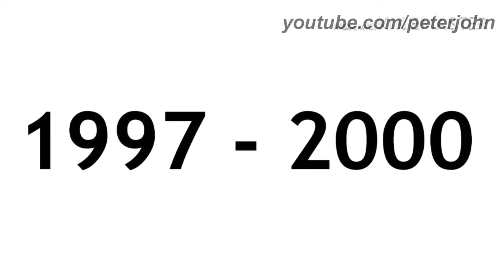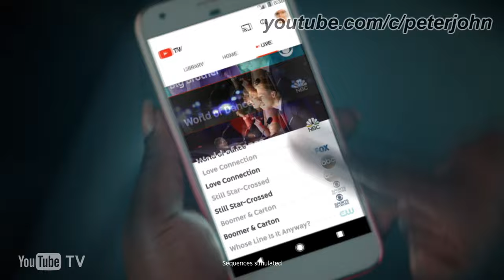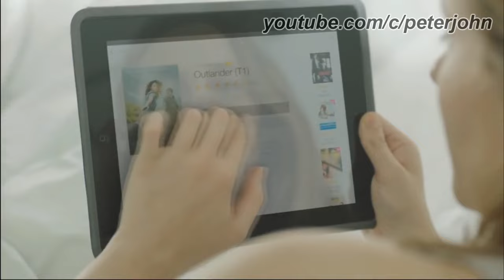Streaming Services Logo History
Hey Guys, it's your boy, Peter John. Be welcome for today's video. Today it is about Streaming Services Logo History. I hope you like it!